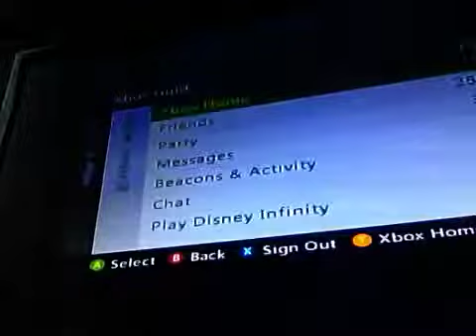Living in a cave 1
Me and Emma take on the challenge